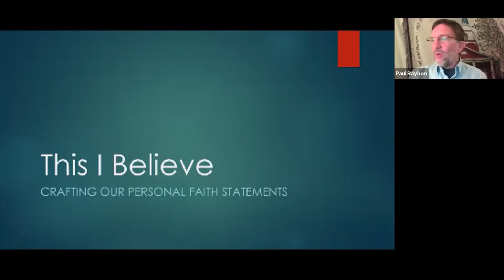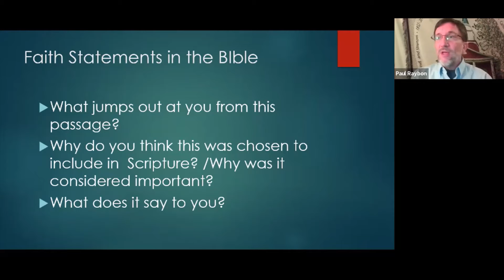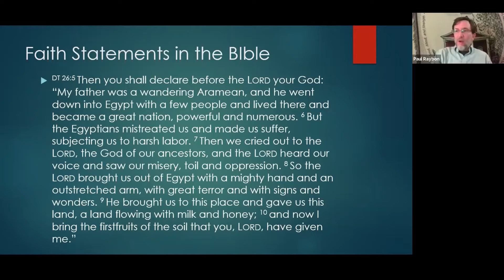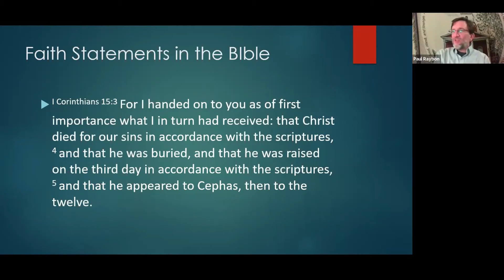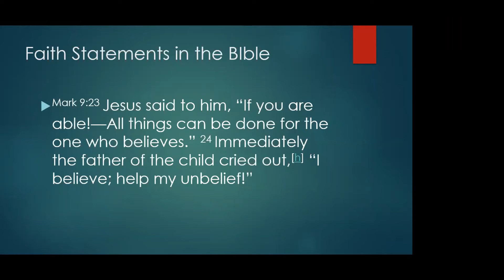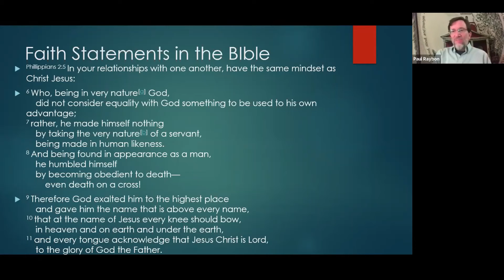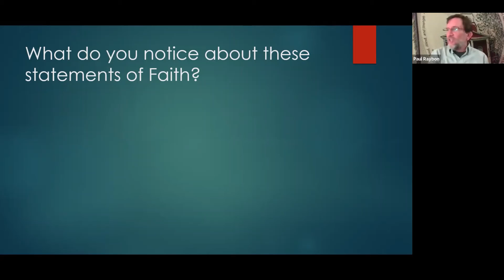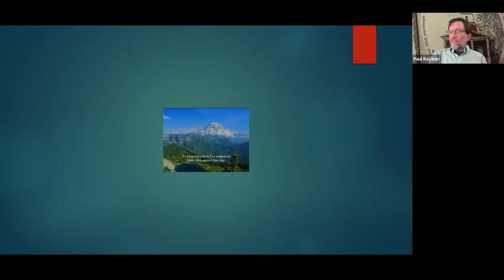This I Believe Week One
This I Believe: Week One- Faith Statements From the Bible